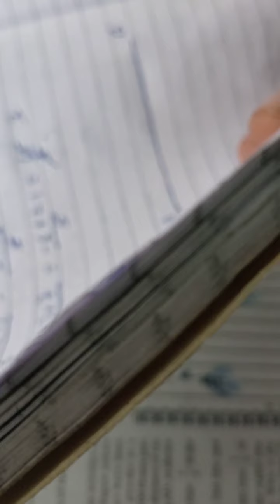Class-10th Maths Chapter-7 Part-2 Ex-7.2